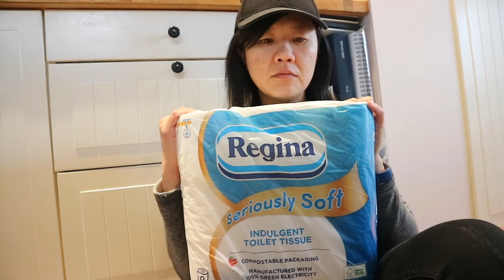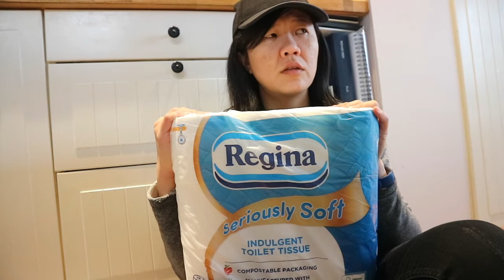英國生活11年受到的嘲笑 Ｉ沒有車Ｉ 沒有住在倫敦Ｉ 沒有costco會員卡？？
英國生活11年受到的嘲笑 Ｉ沒有車Ｉ 沒有住在倫敦Ｉ
 沒有costco會員卡？？

英國防疫生活
1.第116天:   7月15日星期三2020年
2.第117天：7月16日星期四2020年

影片的內容：
紀錄自己的疫情生活。

在英國超過40000以上的人死亡
更新 英國疫情 :

累積死亡人數 44830人。
累積感染人數290133人。
過去24小時。死亡人數85人。感染人數538人。

July 15 (GMT)

Updates
538 new cases and 85 new deaths in the United Kingdom [source]

我繼續盡量在家，
進入居家隔離，
自律性在家第116-117天。
我繼續每天用 youtube，
創作大約10分鐘左右的影片。
內容會以結合我的
1.真實生活
2.陶瓷藝術創作
3.沈澱過程
4.神遊旅行

與大家分享每日，
在英國居家防疫的生活點點滴滴。